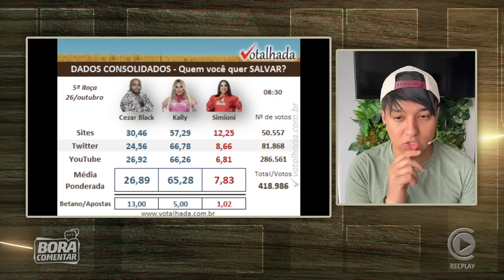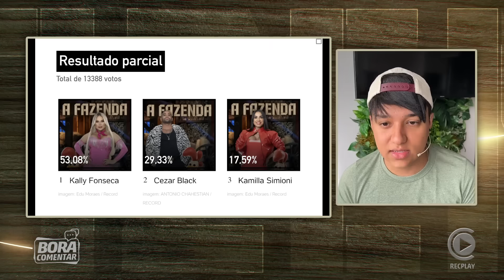🚨Giro de Enquetes já mostra quem vai sair da AFazenda essa semana: Black, Kally ou Simioni?